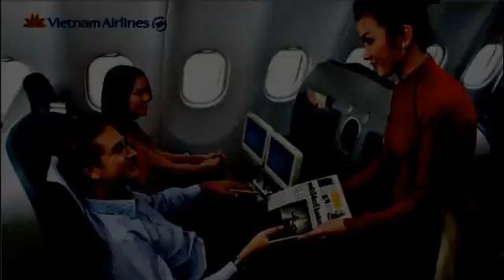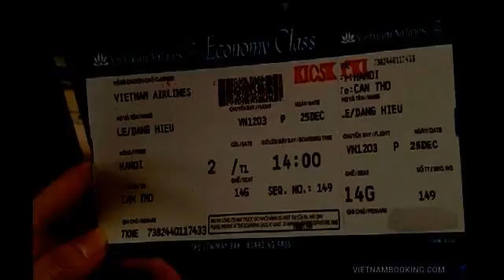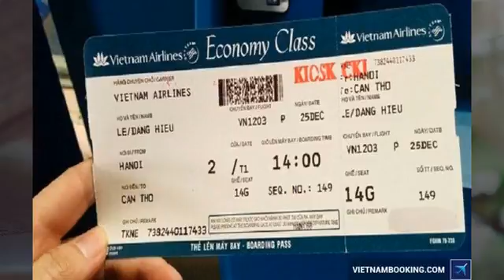giá vé máy bay của hãng vietnam airline-Xem link bên dưới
giá vé máy bay đi đà lạt vietnam airline,giá vé máy bay của hãng vietnam airline,giá vé khuyến mãi của vietnam airline,các loại giá vé của vietnam airlines,bảng giá hành lý ký gửi vietjet air,cách mua hành lý ký gửi vietjet air,gia ve may bay vietjet air hien nay,bảng giá vé máy bay vietnam airline,chọn chỗ ngồi trên máy bay vietjet,số điện thoại tổng đài vietjet air,

Vietnam Airlines là hãng hàng không uy tín và lớn nhất cả nước. Đây cũng là hãng hàng không có nhiều hạng mức vé khác nhau để hành khách thoải mái lựa chọn tùy vào nhu cầu của từng người. Nếu bạn đang thắc mắc Vietnam Airlines có những hạng vé nào? Tại sao cùng một chuyến bay nhưng lại có nhiều loại vé và giá vé khác nhau? Hay hạng mức giá vé máy bay Vietnam Airlines nào là phù hợp nhất với nhu cầu? Để trả lời được các câu hỏi trên, Vietnam Booking sẽ cung cấp một số thông tin quan trọng về hạng vé, mức giá vé của hãng hàng không Vietnam Airlines để hành khách tìm hiểu và lựa chọn dễ dàng hơn.